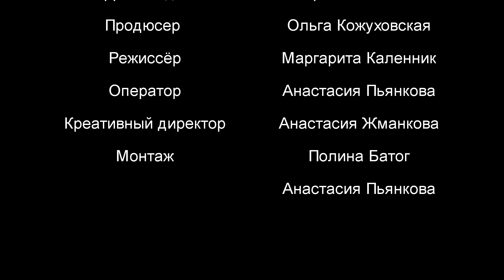КампусPRO День Донорства в ДВФУ